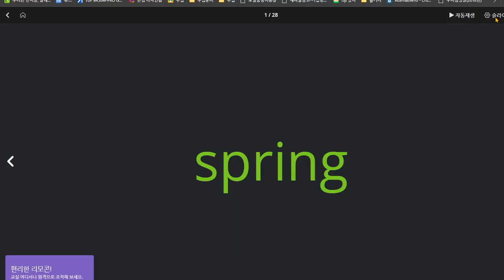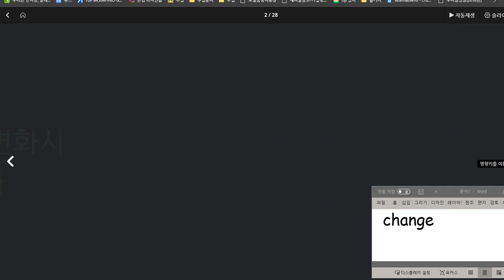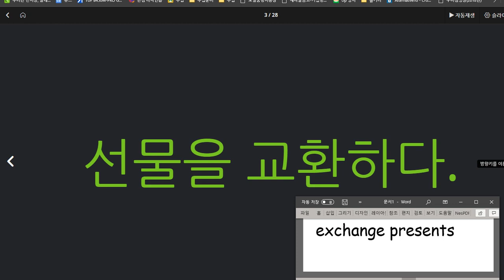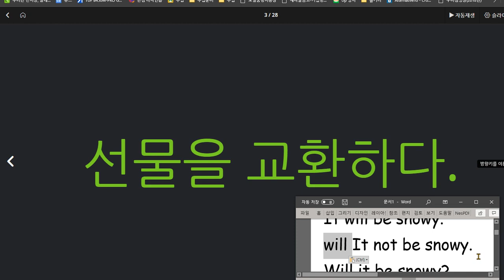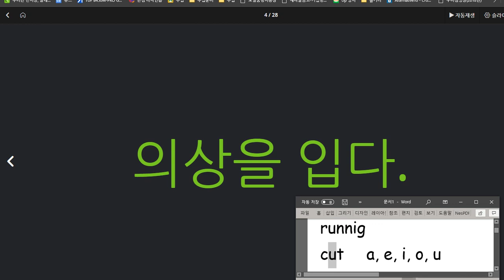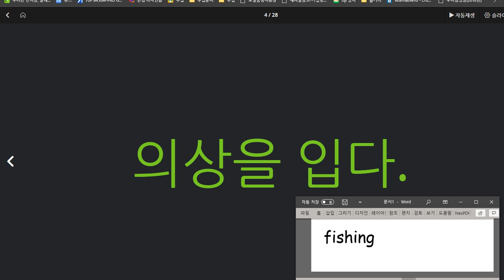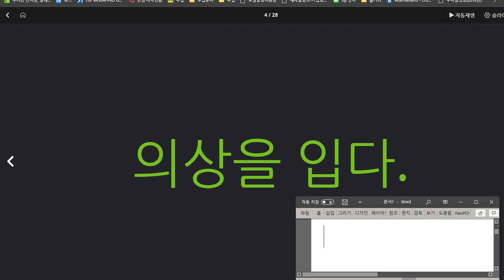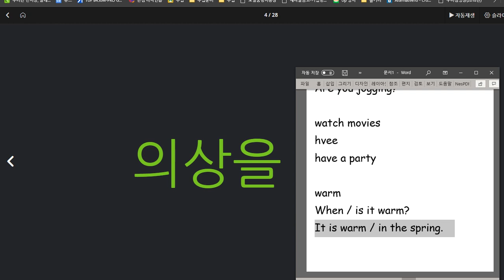윤서현 2020 08 28 칭찬 앞으로는 쓰기 연습도 좀 더 열심히 해서 스펠링도 틀리지 않도록 합시다